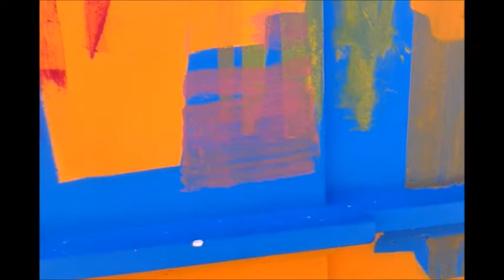Big data - Jimmy NiN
Artista compositor: Jimmy NiN;
Director de fotografía: Jimmy NiN;
Título: Big data;
Álbum: Big data;
Género: POP industrial 4.0;